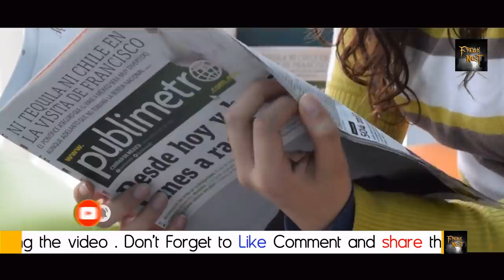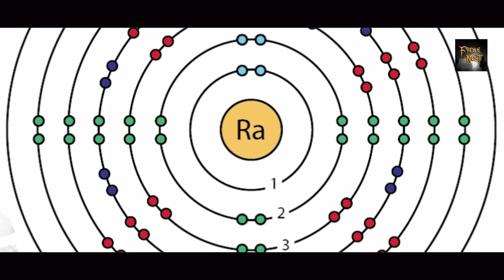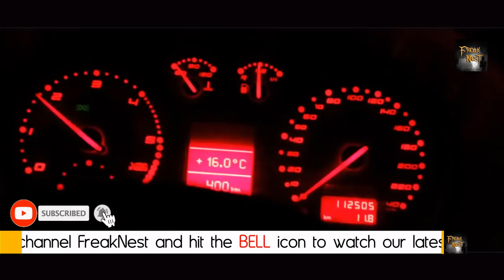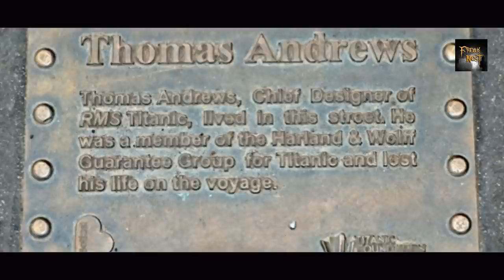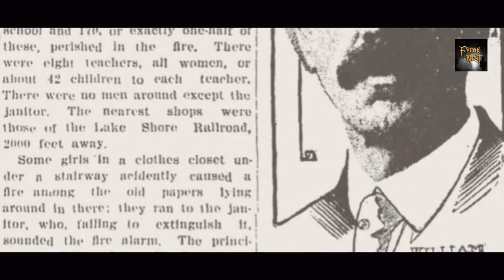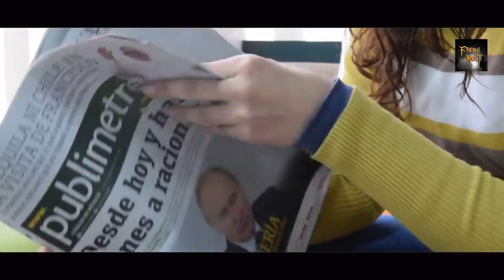अपने ही आविष्कारों की वजह से मरे ये लोग // Great Iinventors Died By Their Own Inventions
अपने ही आविष्कारों की वजह से मरे ये लोग // Great Iinventors Died By Their Own Inventions in Hindi

1 - Franz Reichelt - Franz Reichelt, also known as Frantz Reichelt or François Reichelt, was an Austrian-born French tailor, inventor and parachuting pioneer, now sometimes referred to as the Flying Tailor, who is remembered for jumping to his death from the Eiffel Tower while testing a wearable parachute of his own design.

2 - Marie Curie - Marie Skłodowska Curie was a Polish and naturalized-French physicist and chemist who conducted pioneering research on radioactivity. She was the first woman to win a Nobel Prize, the first person and only woman to win twice, and the only person to win a Nobel Prize in two different sciences.

3 - Jean Francois Pilatre de Rozier - Jean-François Pilâtre de Rozier was a French chemistry and physics teacher, and one of the first pioneers of aviation. He and François Laurent d'Arlandes made the first manned free balloon flight on 21 November 1783, in a Montgolfier balloon.

4 - Max Valier - Max Valier was an Austrian rocketry pioneer. He helped found the German Verein für Raumschiffahrt that would bring together many of the minds that would later make spaceflight a reality in the 20th century.

5 - Louis Alexander Slotin - Louis Alexander Slotin was a Canadian physicist and chemist who took part in the Manhattan Project. He was born and raised in the North End of Winnipeg, Manitoba.

6 - Thomas Andrews - Thomas Andrews, Jr. was a British businessman and shipbuilder. He was managing director and head of the drafting department of the shipbuilding company Harland and Wolff in Belfast, Ireland.

7 - William Bullock - William Bullock was an American inventor whose 1863 improvements to Richard March Hoe's rotary printing press helped revolutionize the printing industry due to its great speed and efficiency. A few years after his invention, Bullock was accidentally killed by his own web rotary press.

8 - Francis Edgar Stanley - Francis Edgar Stanley, also known as F. E. Stanley, was an American businessman and was the co-founder, along with his twin brother Freelan Oscar Stanley, of the Stanley Motor Carriage Company which built the Stanley Steamer.

My Gears used in Video
● Scissor Arm Stand
● Samsung 32" Full Hd Dc32E LED
● Zotac Nvidia GT 730 2GB DDR5 PCI-e Graphics Card
● Bbc Gaming Cabinet Without Smps 8801
● Pop Filter

Thankyou